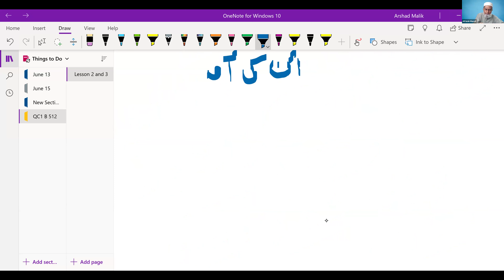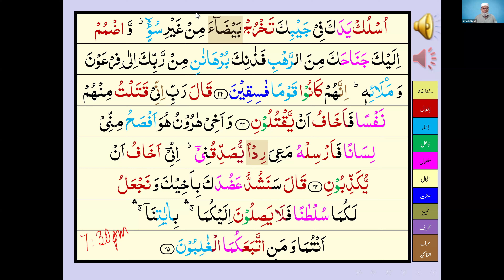QC7 Surah Al Qasas 31 35 November 14, 2024